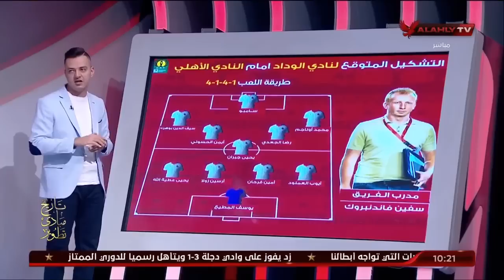احمد ثابت يكشف تشكيل الوداد المتوقع و من هو بديل "زهير المترجي" ⁉️